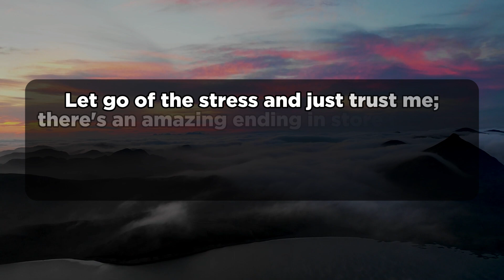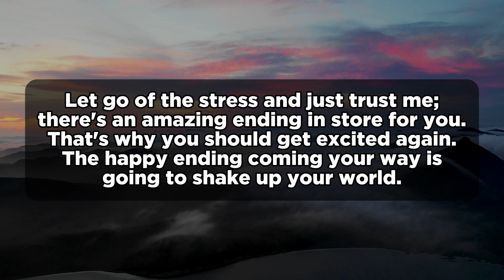Skip Me Now And You Will Forever Without Me | Julie Green Prophetic Word | God Jesus Message Today